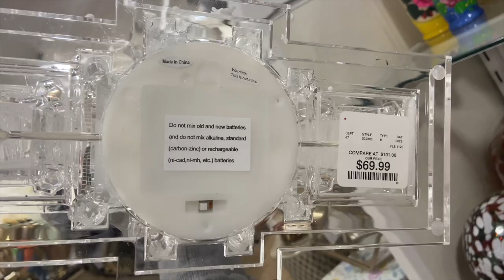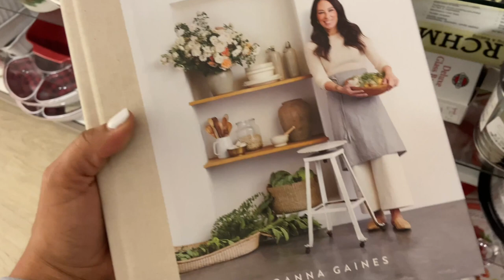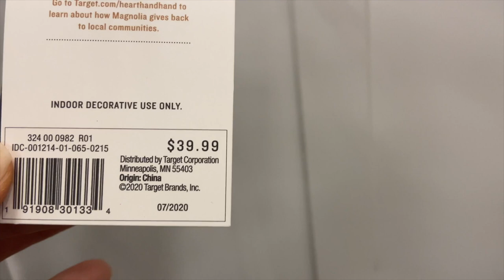MODERN CHRISTMAS DECOR | HOLIDAY ENTERTAINING | SHOP WITH ME AND HAUL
Shop with me as I look for modern holiday decor for my home and holiday entertaining accessories. We're also going to look at some table styling and barware at West elm, and modern holiday decor at Target and Homegoods. I hope you guys gain inso from my shop with me.